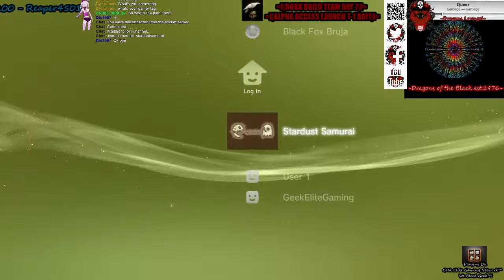PART 2 of 2 PS3|PC|HD|} PS4|X1 GIVEAWAY @PARTNERSHIP!||=GTAV+VOG Hard & Early Access - 8 / 11